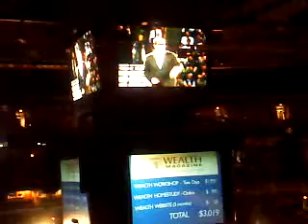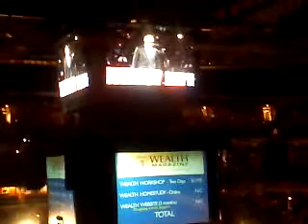Motivator with Audience Members